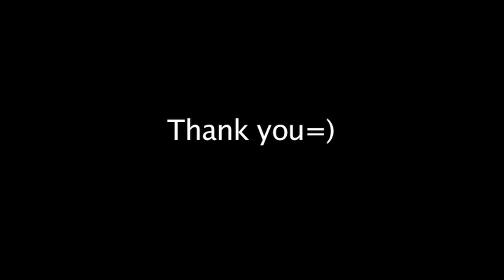VLOG! - Update (New CD on iTunes, original songs, collabs...)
😃 I'll be on tour this summer with Story Untold! Check here for Tix and Dates

I think the video tells everything haha...
But thank you for your AMAZING support!